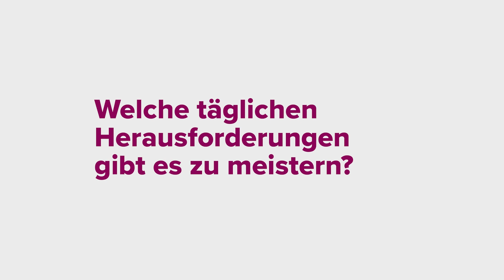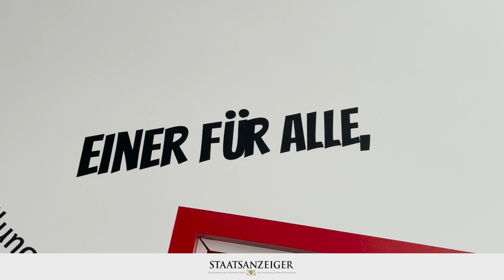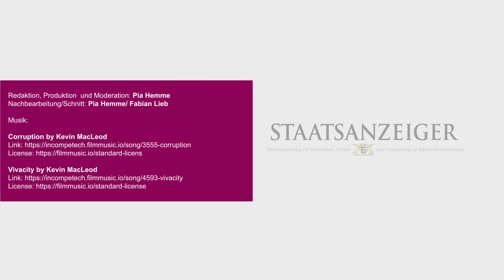Als Feuerwehrmann im öffentlichen Dienst für die Sicherheit der Bürger sorgen | Staatsanzeiger.de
Andreas Gundl ist Leiter der Stabstelle für besondere Gefahrenabwehr bei der Feuerwehr In Esslingen am Neckar und seit 2005 dort tätig. "Die Zusammenarbeit mit Bürgerinnen und Bürgern, Kolleginnen und Kollegen sowie mit den ehrenamtlichen Einsatzkräften der freiwilligen Feuerwehr Esslingen", das bereitet Gundl besondere Freude an seine Beruf. Herausfordernd ist für ihn die große Bandbreite an Einsätzen.
Erfahren Sie im Video, wieso er seit über 21 Jahren gerne im öffentlichen Dienst arbeitet.

Als Wochenzeitung für Wirtschaft, Politik & Verwaltung in Baden-Württemberg erscheint der Staatsanzeiger jeden Freitag. Ausgewählte Inhalte aus der Redaktion finden Sie nicht nur hier bei YouTube, sondern auch bei Facebook, Instagram, Twitter und auf staatsanzeiger.de.
Die Staatsanzeiger für Baden-Württemberg GmbH ist ein mittelständisches Medienunternehmen mit Produkten für die öffentliche Verwaltung. Unser Portfolio umfasst Medien, Dienstleistungen und Fortbildungen. Als erfahrener Dienstleister für den öffentlichen Dienst bieten wir maßgeschneiderte Lösungen. Verlag, Vergabe, Agentur, Kongresse: Das sind unsere Geschäftsfelder zu Themen aus Land und Kommunen – auch über Baden-Württemberg hinaus.